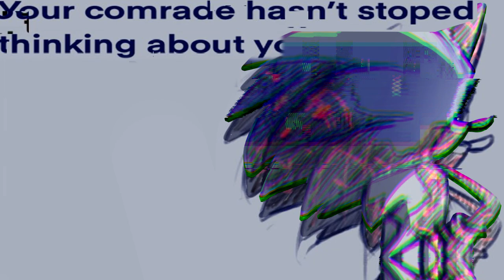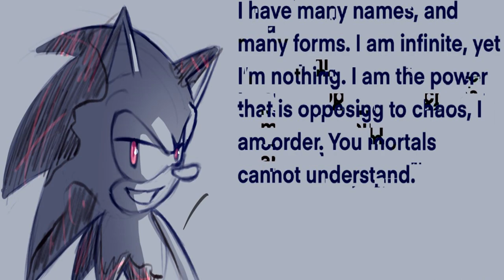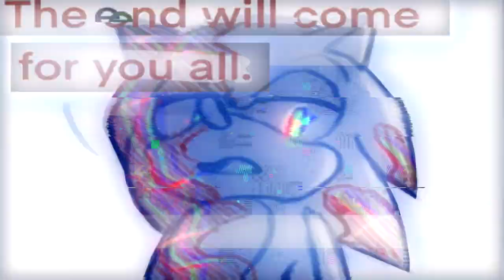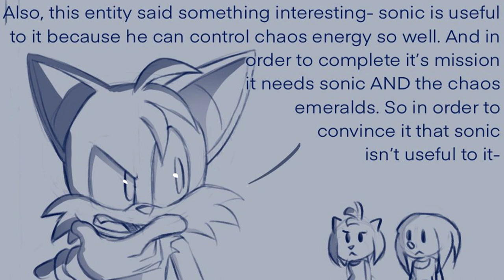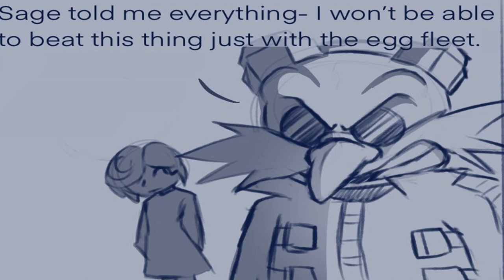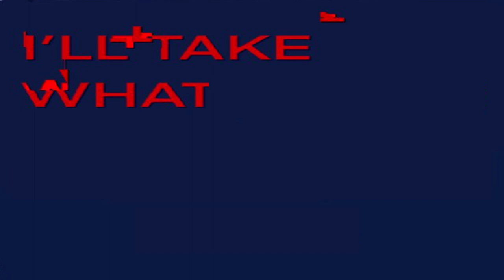SONIC COMIC DUB: What If? (FRONTIERS ANGST)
this took me several days to edit but its here (ha like the song get it) but tbh this might be the best dub ive done to date lol thank you to everyone for helping me with this!